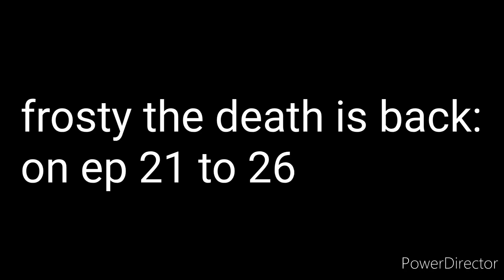the final is coming, sneak peek of season 27